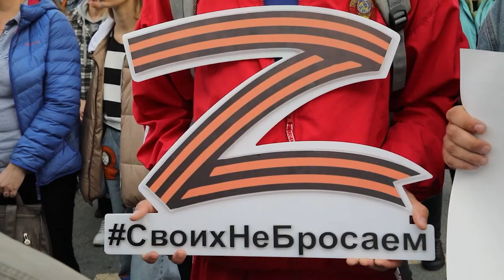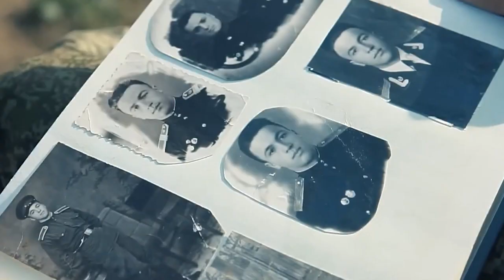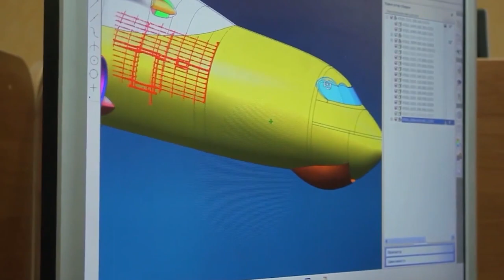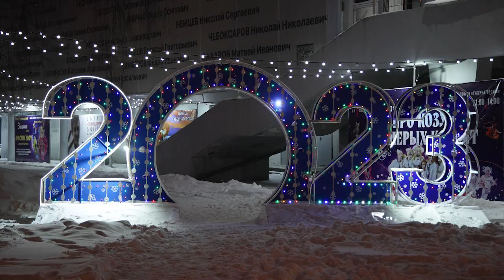Новогоднее обращение губернатора Ульяновской области Алексея Русских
Глава региона Алексей Русских поздравляет ульяновцев с Новым годом.